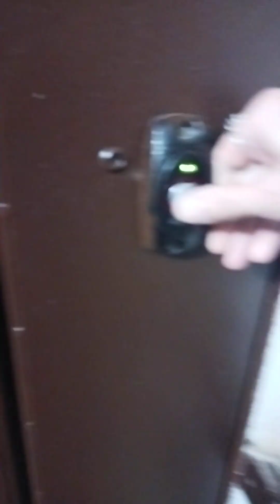Половина 12-го, идëм гулять с Хорой